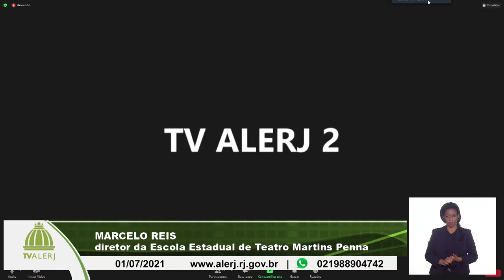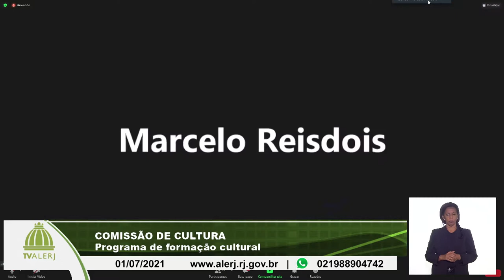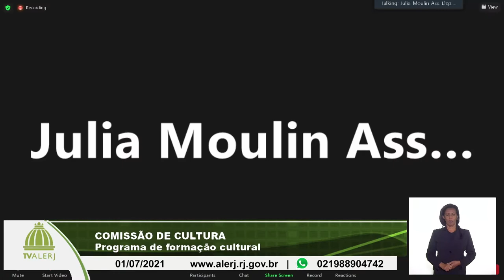Comissão de Cultura - 01/07/21